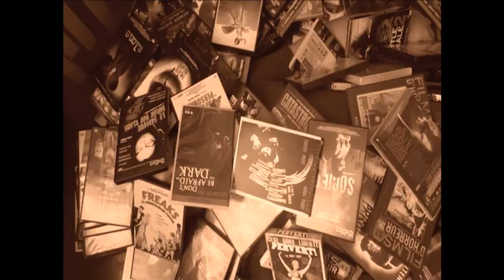Micro-chronique : We are the flesh (Tenemos la carne, Emiliano Rocha Minter, 2016)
ou en vrai 1 mardi sur 2 à l'Octopussy Bar (22 rue de la Jonquière, Paris... Métro : Guy Moquet)